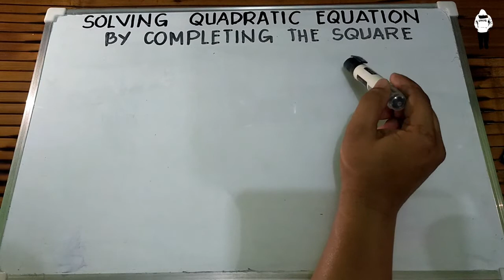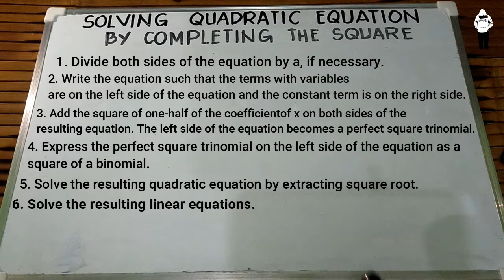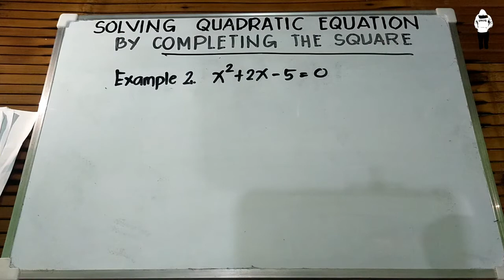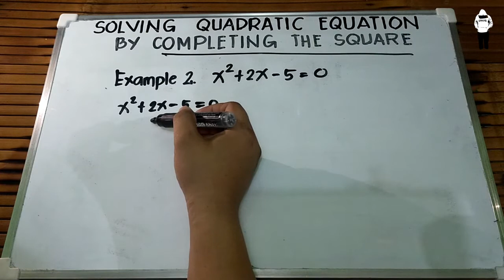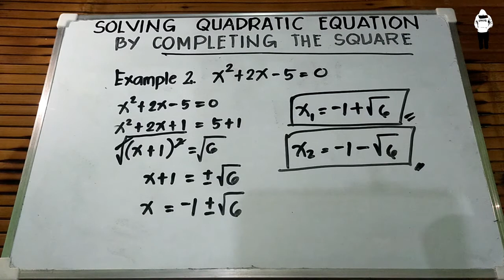Solving Quadratic Equation by Completing the Square